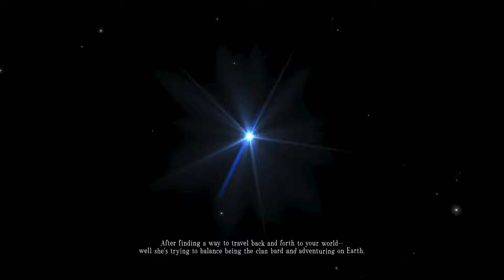【Lore Video】100% real not fake super serious protagonist lore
Very important lore! Well sorta...but keep an eye for future official lore release!

Animation/Narration/VA/Script/Shenanigans: Me! (Hiyori)
Clipart: irasutoya

Unique donation alerts at $1, $10, $25, $50, $100, $500...there might be a few hidden ones for you to find!
While it's always good to keep your wolf bard well fed, please only donate if you can! These are non-refundable!

🌾【HASHTAGS】🌾
General
Live
Schedule
Art
Meme
Clips

Logo: Isla 👑
Watermark: Kaya 🎑

‎   ႔ ႔
ᠸᵕ ᵕ